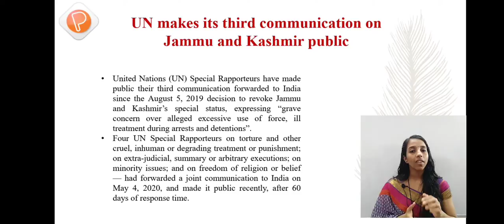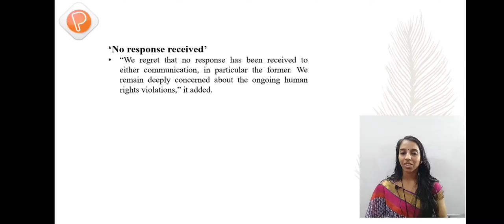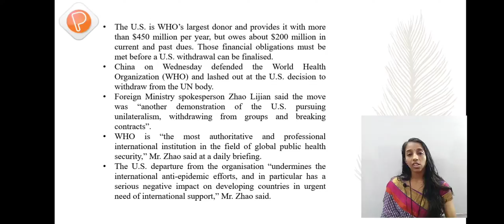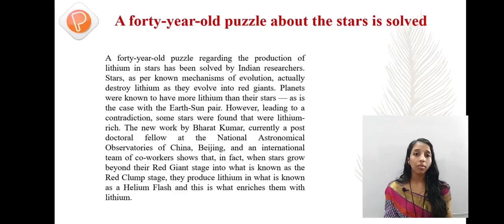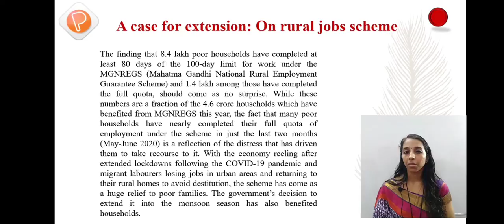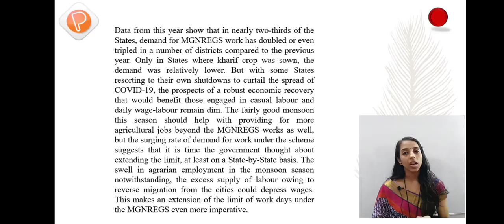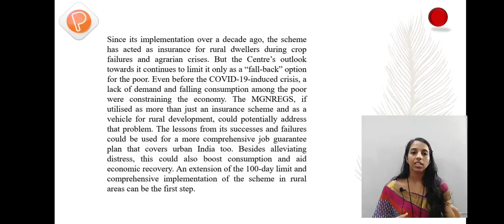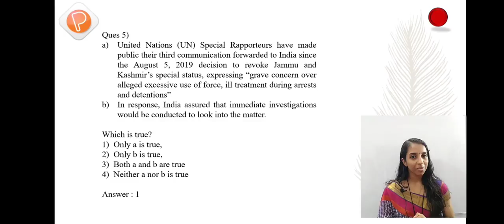DAILY NEW ANALYSIS - JULY 09, 2020